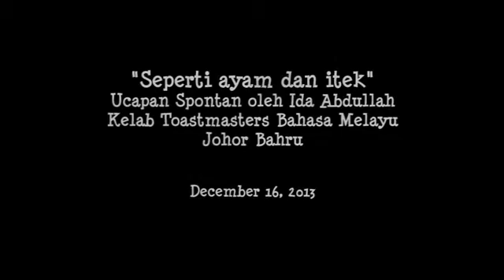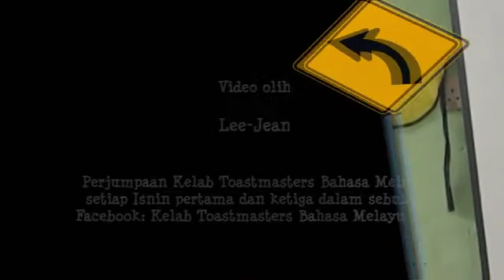Ucapan Spontan bertajuk 'Seperti ayam dan itek'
Perjumpaan ke-78 Kelab Toastmasters Bahasa Melayu JB. Ucapan Spontan oleh Ida Abdullah, tajuk ..."Seperti ayam dan itek"